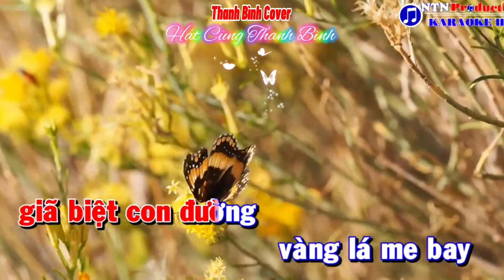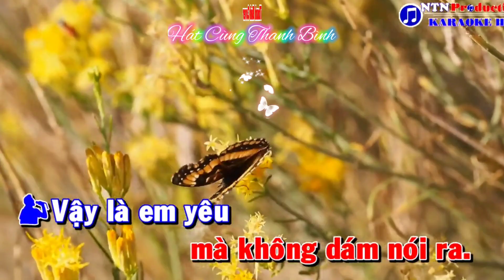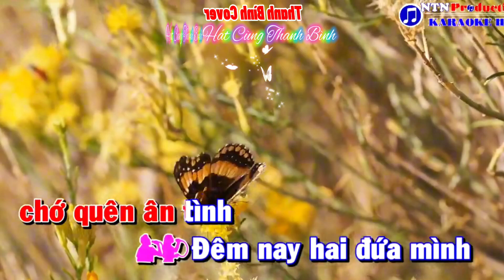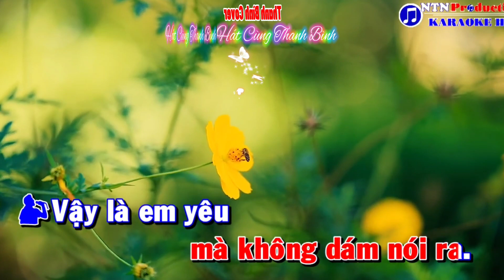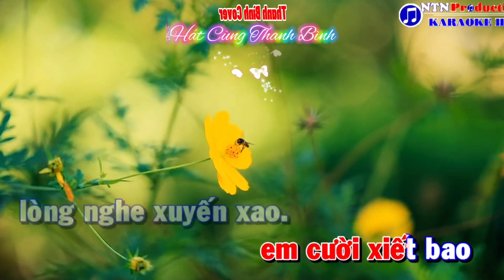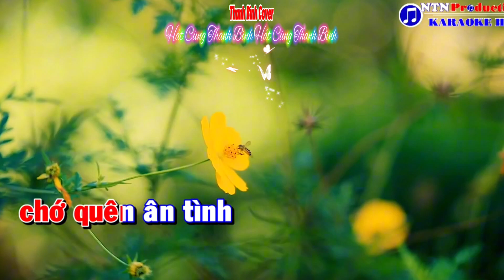HAI ĐỨA MÌNH YÊU NHAU 🌟 Karaoke 🎤🎤 Thiếu Giọng Nữ 🎤 Hát Cùng Thanh Bình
HAI ĐỨA MÌNH YÊU NHAU
Karaoke
Song Ca : Thiếu Giọng Nữ
Sáng Tác : Cao Nhật Minh
Hát Cùng : Thanh Bình

Thể Loại Nhạc Trữ Tình Bolero Karaoke Thiếu Giọng Nữ

Hát Vì Đam Mê, Kênh Thanh Bình Cover Nhằm Mục Đích Góp Vui Thư Giãn Giải Trí Âm Nhạc Xin Phép Tác Giả Và Chủ Kênh Karaoke Và Bên Hiệp Hội Bảo Vệ Bản Quyền Âm Nhạc Cho Phép Tôi Được Cover Lại Bài Hát Này Nếu Có Vấn Đề Về Bản Quyền Xin Hãy Liên Hệ Qua GMAIL Cho Tôi Được Biết Giải Quyết Ngay Lập Tức Hoặc Tháo Gỡ, Xin Chân Thành Cảm Ơn

HAI ĐỨA GIẬN NHAU Karaoke Song Ca Thiếu Giọng Nữ Xin Kính Mời Cả Nhà Hát Cùng Thanh Bình Cho Vui Nhé, Chúc Cả Nhà Ca Hát Vui Vẻ, Xin Chân Thành Cảm Ơn.